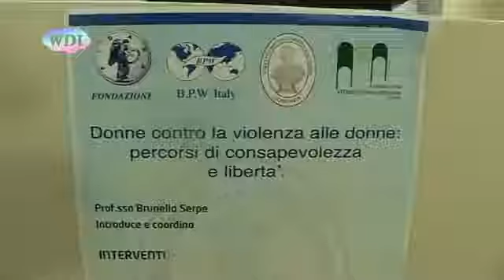Cosenza Villa Rendano, le donne contro la violenza alle donne